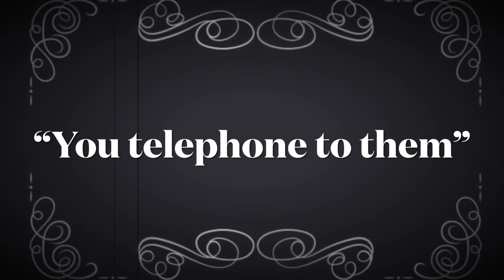THE INVESTIGATION OF JACK SMETHURST IN LOVE THY NEIGHBOUR IN AUSTRALIA 2023 (PART SIX)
Here is the News:

00:00 introduction (Do you know the tv show called "Love Thy Neighbour?"
00:40 News at Ten (The latest news with Sonny reading it)
02:20 latest updates (as of Easter Monday 10th April 2023 recording) and my next investigation
20:36 excerpt from "Love Thy Neighbour in Australia"
21:26 latest updates (part two)
22:15 News at Ten (Sonny still reading it)
22:42 Love thy Neighbour UK excerpt
23:18 Investigating the Auburn RSL Club (prior to my visit)
24:43 excerpt from "Love Thy Neighbour in Australia" episode 2 (drinking at the club)
29:15 The end of the news.